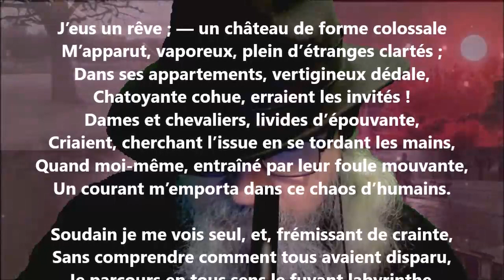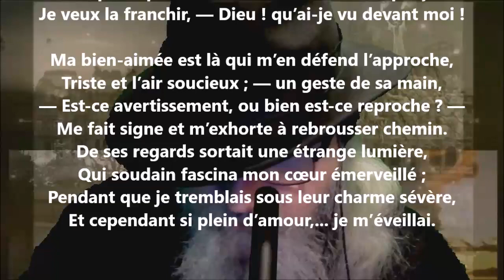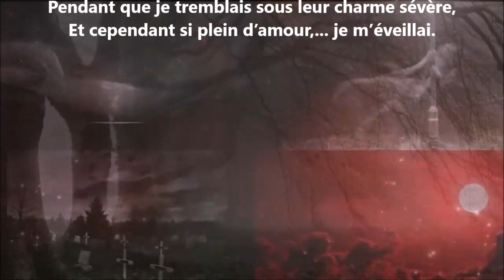Intermezzo lyrique LX - Heinrich Heine lu par Yvon Jean